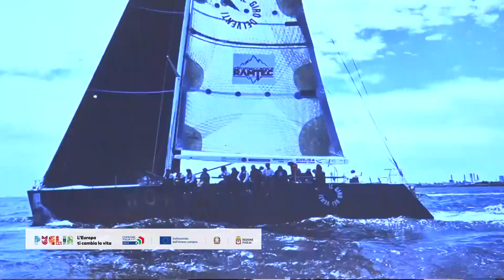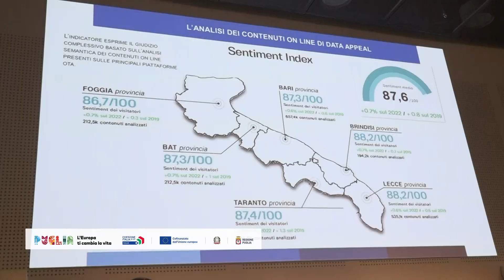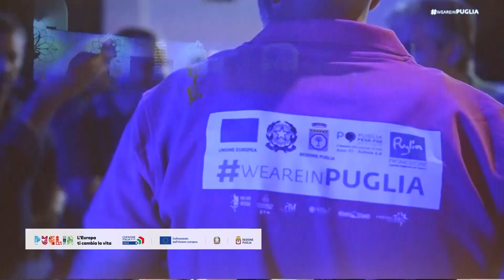La Puglia alla BIT | Grazia Di Bari: "Obiettivo destagionalizzare e delocalizzare"